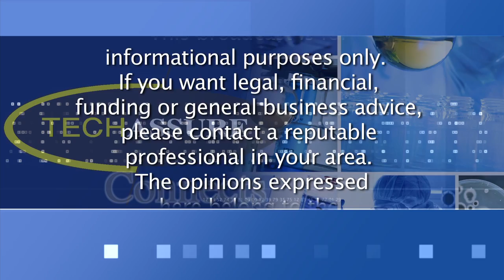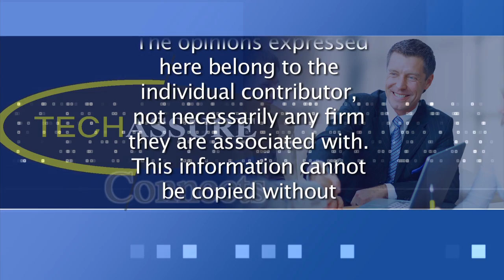Expert Interview - Overview of Litigation and Trends in Network, Security & Privacy Risks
Interview with Scott Godes of Dickstein Shapiro LLP.